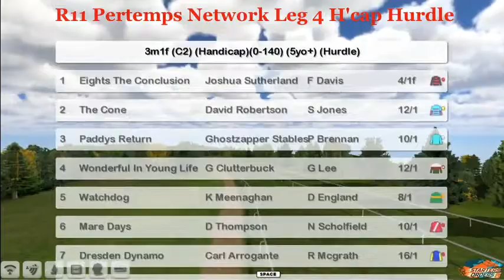NH WK8 R11 Pertemps Network Leg 4